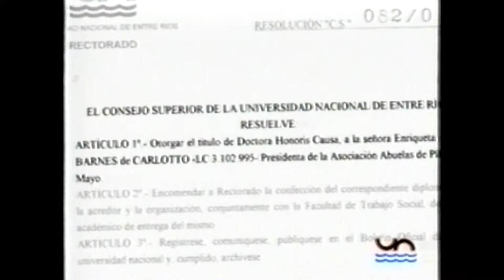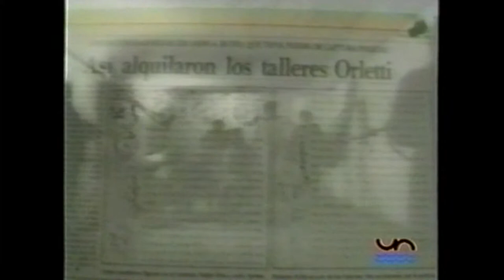Honoris Causa a Estela de Carlotto en UNER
Las autoridades y la comunidad educativa de la Facultad de Trabajo Social de UNER celebran la recuperación del nieto de Estela de Carlotto, presidenta de la Asociación Abuelas de Plaza de Mayo y Dra. Honoris Causa de UNER.

La presidenta de Abuelas de Plaza de Mayo confirmó ayer a la recuperación de su nieto Guido, al que buscaba desde hace 37 años, y aseguró: Es una alegría enorme que me brinda hoy la vida". "Esto es un premio para todos, ya tengo mis 14 nietos conmigo, dijo Carlotto y sostuvo que su hija asesinada, Laura, madre del joven recuperado hoy, desde el cielo estará diciendo "Mamá ganaste una batalla larga".

"No quería morirme sin poder abrazarlo", afirmó Estela de Carlottto en una conferencia de prensa en la sede de Abuelas de Plaza de Mayo, para confirmar oficialmente la recuperación de su nieto. También contó que recibió el llamado emocionado de la presidenta de la Nación, Cristina Fernández de Kirchner. "Es un premio para todos los que lo buscamos. Tengo a mi nieto 14 y puedo llenar una silla, y todos esos portarretratos que junté en estos años. Lo vi, es hermoso, un artista", afirmó Carlotto visiblemente emocionada.

El nieto varón de la presidenta de Abuelas se realizó el análisis de ADN en forma voluntaria, informó su tío, el secretario de Derechos Humanos de la provincia de Buenos Aires, Guido Carlotto.

Compartimos material de archivo, Programa Propuestas año 2001, en oportunidad de distinguir a Estela Barnes de Carlotto con el título de Dr. Honoris Causa de la Universidad Nacional de Entre Ríos.